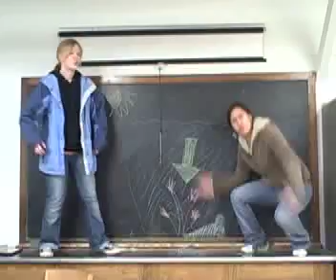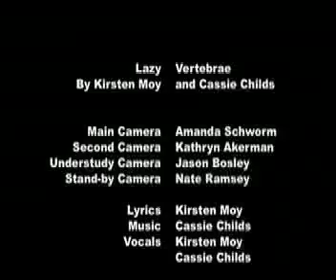Lazy Vertebrae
Dwarf Male worms in deep sea vents. By Kirsten Moy and Cassie Childs. Created for Inverterate Zoology 176L at Duke University Marine Lab, Beaufort, NC

Wake up to the sound of itunes
Call Cassie just to wake her up too
Hello?
What up Childs?
Yo Kirsten whats happenin
You thinking what Im thinking?
 DEEP SEA VENTS
Man its happening

But first my hunger pains are sticking like duct tape
Lets hit up some dinning and mack on some crabcakes
No doubt sly and sandy could outcook King Triton
I love those crabcakes like Van Dover loves Chiton

Fish, no snails, no clams, annelidae!
I told you Im crazy for those dwarf males profizza
Yo wheres the place to find em?
Deep sea vents, old chum
Lets hop aboard the Challenger, got things to get done
I prefer Alvin
Thats a good one too
Snorkeling is the best
True that
Double True! (two snorkel masks one over the other)

Gray whale carcasses
Step on it sucker!
Whatchu wanna see Childs?
Bulbus sac muther f@cker

It's the Dwarf male-WHAT-annelidea
Yes, the dwarf male-WHAT-annelidea
We love the dwarf male WHATE- annelidea
Pass the dwarf male- WHAT- annelideadeadeadea

Yo down to the whale bones
Red plumes and green stuff
They got the root sheaths
Packed with bact-teria
Got endosymbionts t o be nutritious
Hettratrophic degredation equals crazy delicious!

Worm tubes are these dwarf males homes fo sho
All the ladies are the pimps and the men are her hoes
Its all about the sugar moma, baby
Hundred leven to one
Polyandry like crazy

3k meters to the seep
Osedax, an all-new genus
Two different types of peeps
Species Frankpressi, Rubiplumus

No seen gut or mouth but got a crown like King Midas
No kisses from this queen even if you try-dis
Shes got a trunk of muscles and glands
Gonna use em to get males; sharing never the plan
Hope you all paid attention; to teach was our quest
And after this last chorus theres gonna be a test

On the Dwarf male-WHAT-annelidea
Its the dwarf male- WHAT- annelideadeadeadea